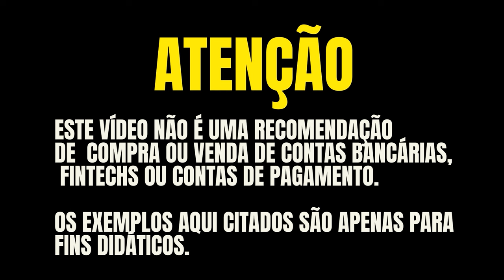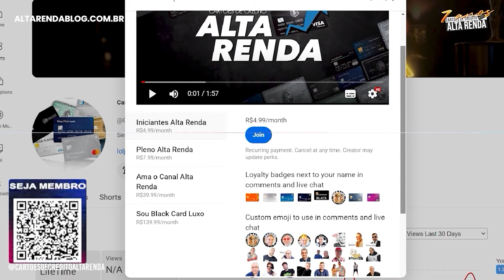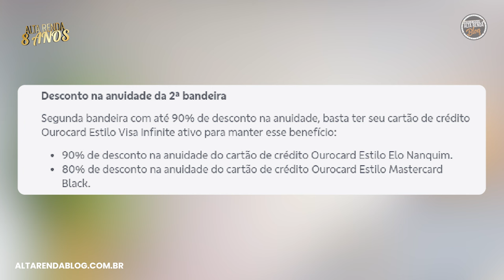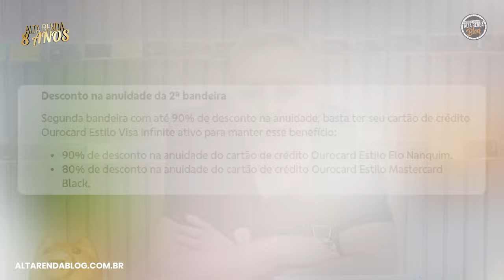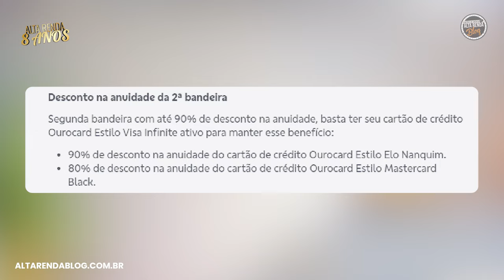💳BANCO DO BRASIL VISA INFINITE VAREJO E BB ESTILO VISA INFINITE QUAL A DIFERENÇA DOS DOIS CARTÕES?